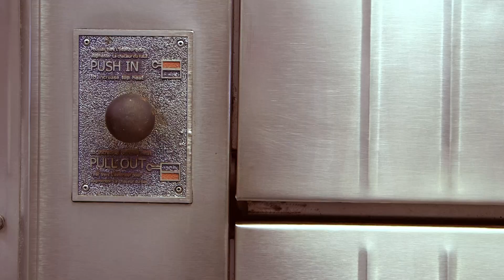Happy National Pizza Day 2017!!!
It's the most wonderful day of the year: National Pizza Day! Thank you to the good people at Dewey's Pizza in Lakewood Ohio for letting us observe the magic.